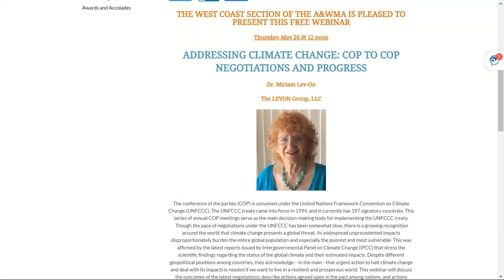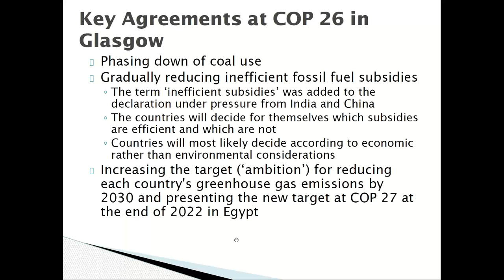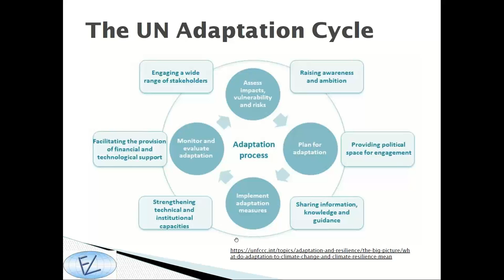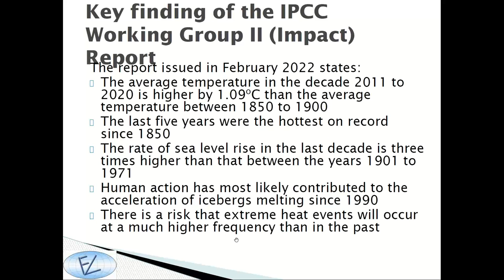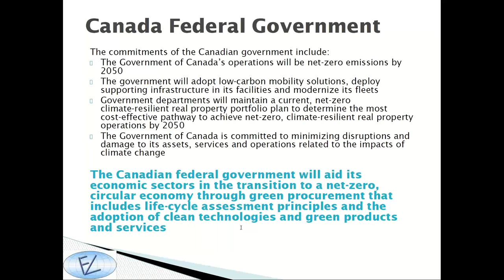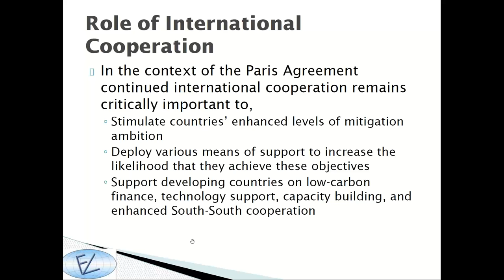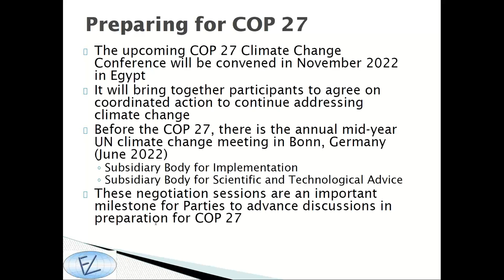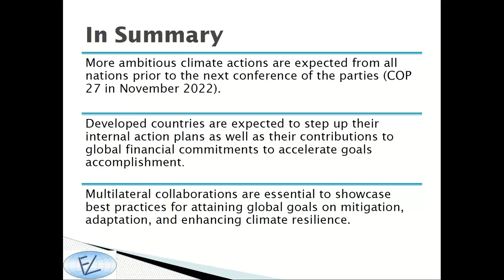Addressing Climate Change COP to COP Negotiations and Progress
The conference of the parties (COP) is convened under the United Nations Framework Convention on Climate Change (UNFCCC). The UNFCCC treaty came into force in 1994, and it currently has 197 signatory countries. This series of annual COP meetings serve as the main decision-making body for implementing the UNFCCC treaty.  Though the pace of negotiations under the UNFCCC has been somewhat slow, there is a growing recognition around the world that climate change presents a global threat. Its widespread unprecedented impacts disproportionately burden the entire global population and especially the poorest and most vulnerable. This was affirmed by the latest reports issued by Intergovernmental Panel on Climate Change (IPCC) that stress the scientific findings regarding the status of the global climate and their estimated impacts. Despite different geopolitical positions among countries, they acknowledge – in the main - that urgent action to halt climate change and deal with its impacts is needed if we want to live in a resilient and prosperous world. This webinar will discuss the outcomes of the latest negotiations, describe actions agreed upon in the pact among nations, and actions countries propose to undertake in order to mitigate and adapt to climate change and its impacts. It will also touch on the forthcoming agenda to accelerate and increase the transparency of national climate action.